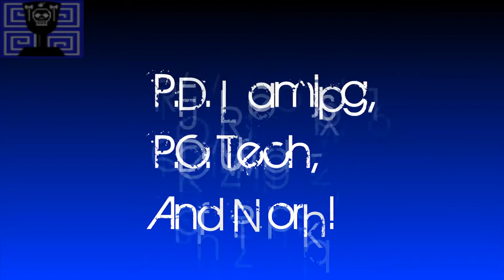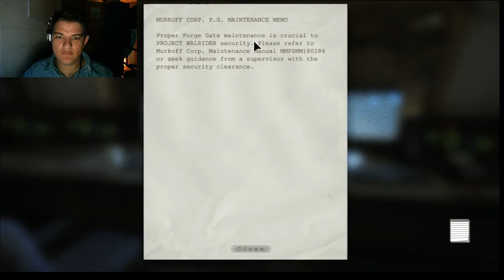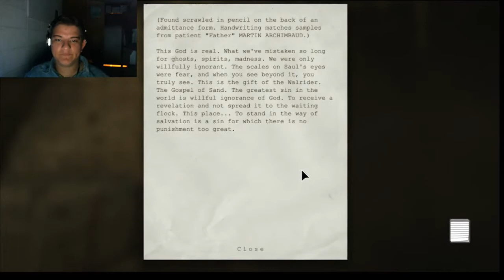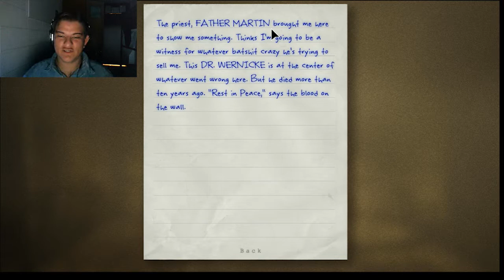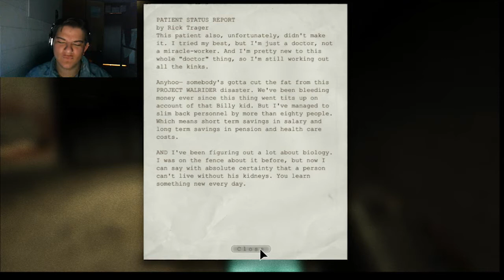Outlast Let's Play Part 2 (with Jay)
Watch Jay play Part 2 of Outlast and enjoy the horror!